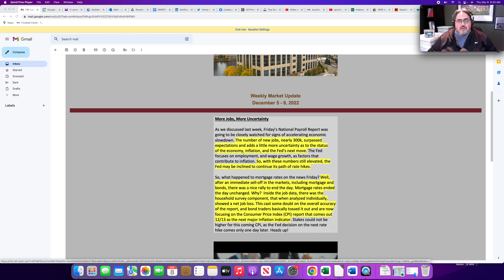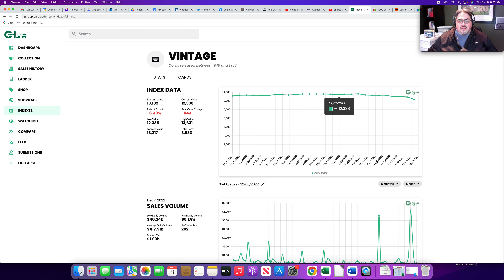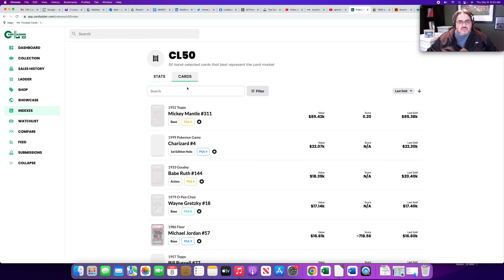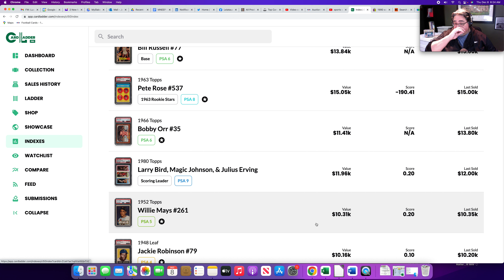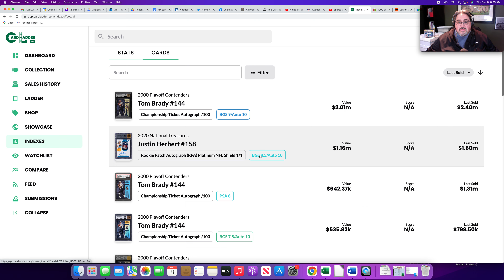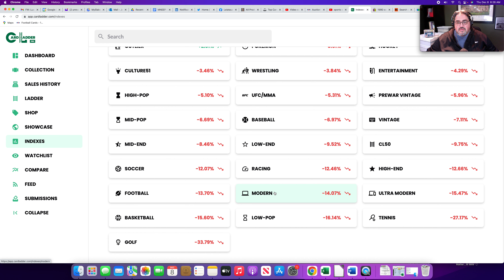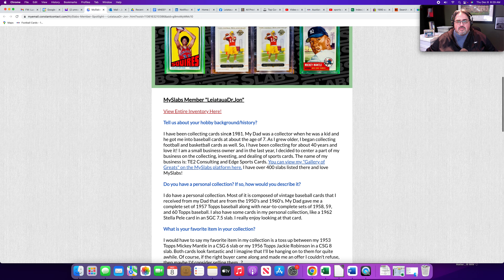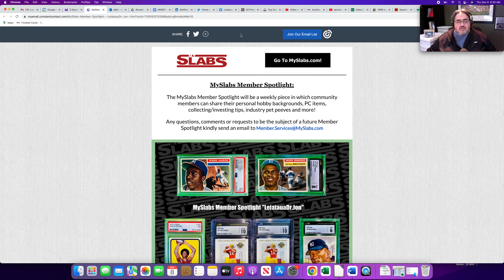Economic Market Update: Where Things Heading in the Sports Cards Hobby Heading into the Holidays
Sports cards, vintage baseball cards, vintage football cards, vintage basketball cards, graded cards, sports cards for sale, eBay 2532

TE2 Book: